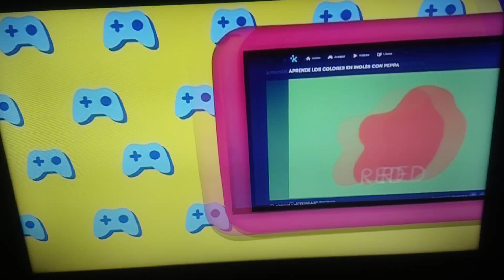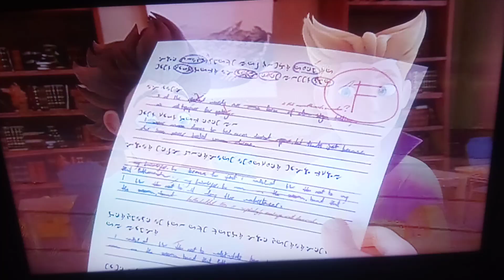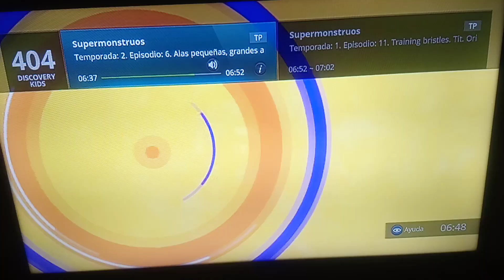Tanda comercial Discovery Kids (Perú) 11/11/2021